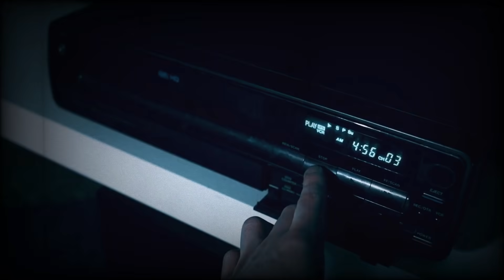FILTRADO Ali Mills REGRESA | Explicación Cobra Kai Temporada 4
¿Cuándo se Estrena la Cuarta Temporada? Detalles FILTRADOS | Cobra Kai Temporada 4

Así que toma asiento, y prepárate para conocer ciertos aspectos, importantes y necesarios FILTRADO Ali Mills REGRESA | Explicación Cobra Kai Temporada 4 y  Cobra Kai Teorías que acontecen en la Cuarta temporada!